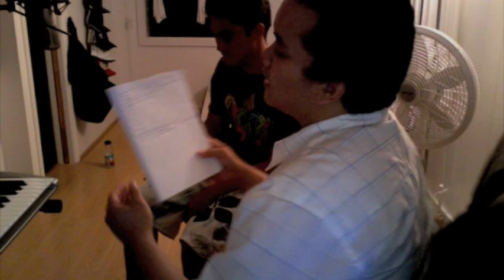4/8/09 - working on a new song, "Last Laugh"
Matt came up with a super catchy idea for a hook and we decided to turn it into a whole song. It's not done yet but this is the beginning of our creative process and a rough idea of what the song is sounding like.